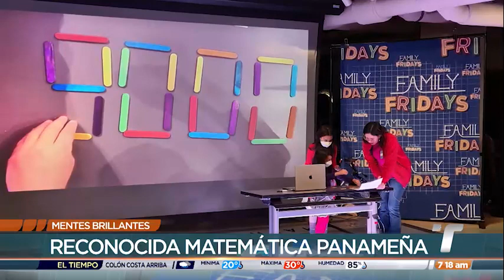Mentes Brillantes: Jeanette Shakalli, matemática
La panameña Jeaneth Shakali fue la primera mujer de Latinoamérica en ser invitada al Museo Nacional de Matemáticas en Nueva York, donde expuso una charla sobre su rompecabezas con palillos, donde invita a explorar sobre las posibles soluciones.